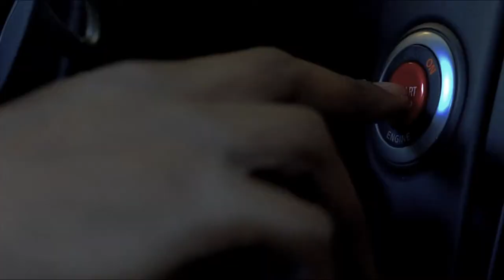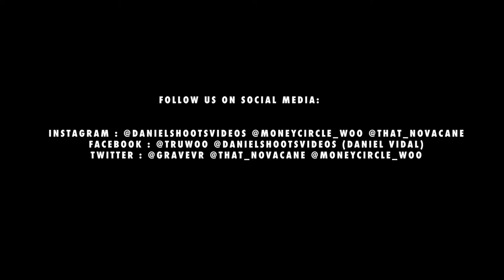Nova Hendrixx ft TruWoo - Know the Difference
FACEBOOK: @TRUWOO, @DANIELSHOOTSVIDEOS (DANIEL VIDAL)

THE PREMIERE IS HERE! Make sure you guys all go and follow the artists social media above and show some love and support. This video should go viral and grab the attention of World Star Hip Hop. Can we push the video to that point?